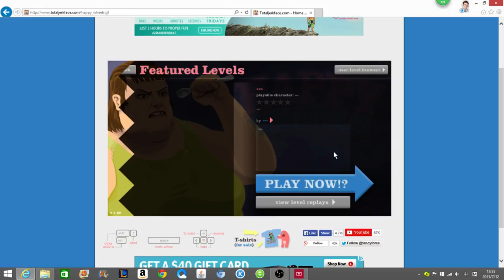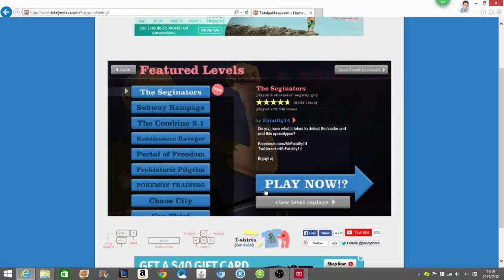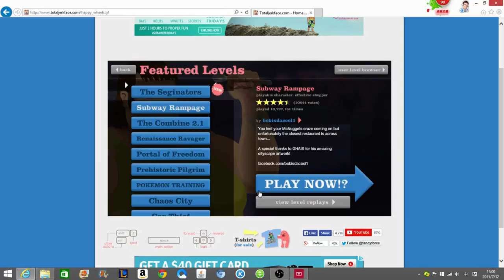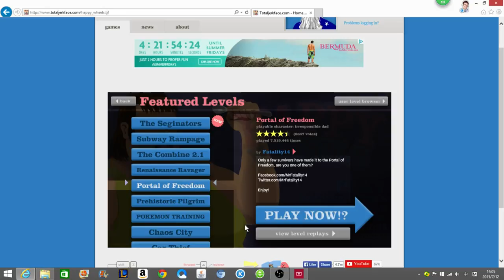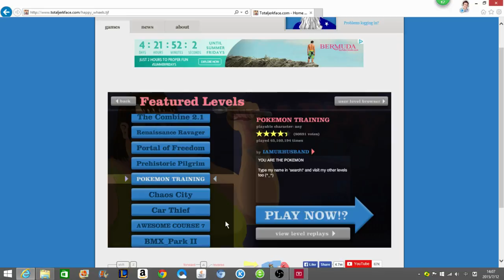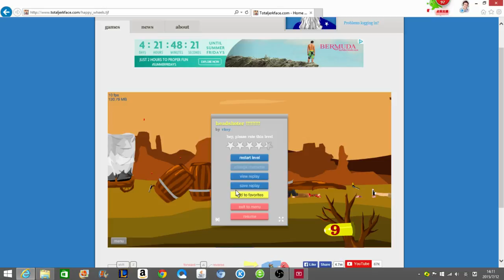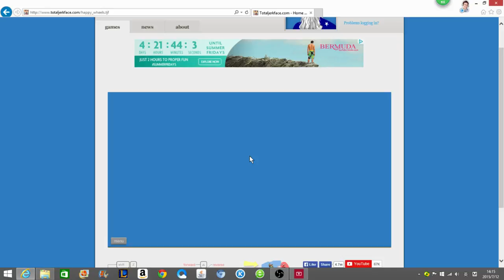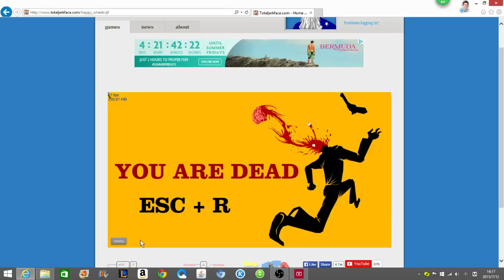MY SPACE BAR IS BOKEN????Happy Wheels episode 1